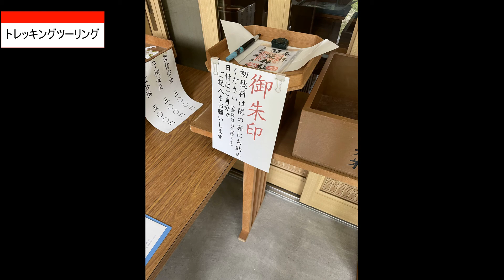礼文島トレッキングツーリング（４）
礼文島トレッキングツーリング